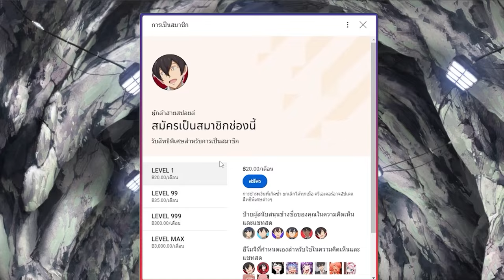สปอยอนิเมะ | ตำนานวีรบุรุษนักสำรวจที่เริ่มจากตัวประกอบ ตอนที่ 6 👾🌍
⚡ ชื่อเรื่อง ::  ตำนานวีรบุรุษนักสำรวจที่เริ่มจากตัวประกอบ